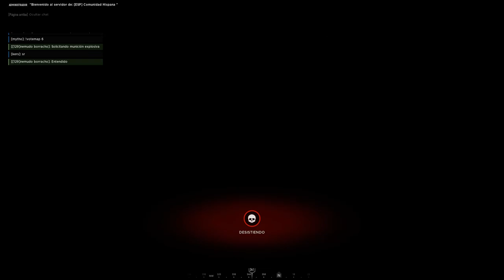🏎️ 3 NOVATOS y un TANQUE 🏎️ | HELL LET LOOSE